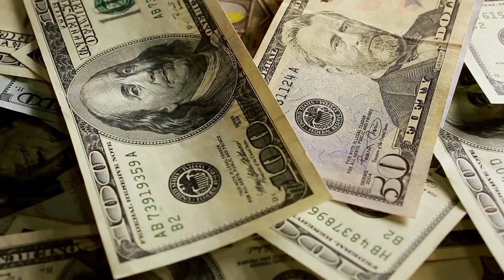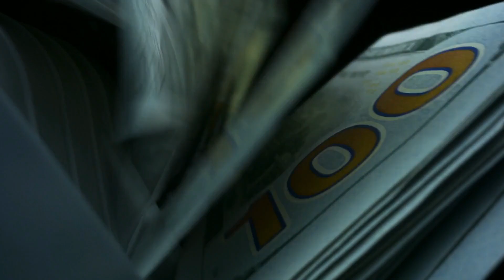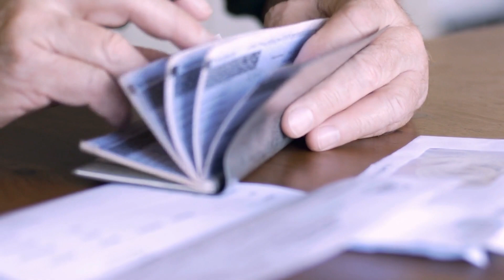Couple Beats Bank Of America At Its Own Game, Gets Sweet Revenge